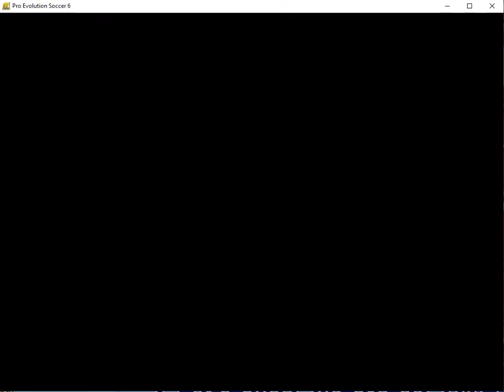PES 6 PREMIER LEAGUE WEST HAM VS LIVERPOOL ROUND 21 2020 21